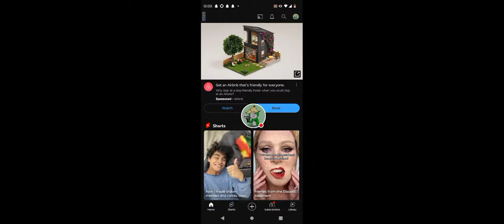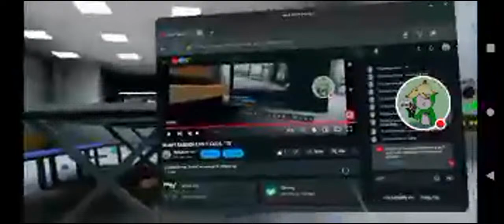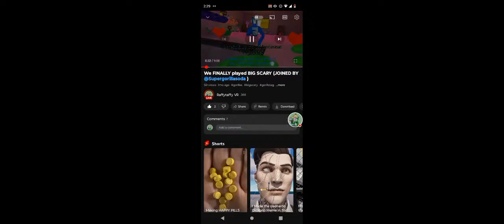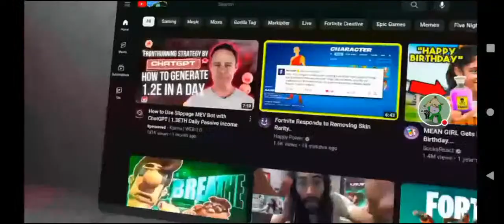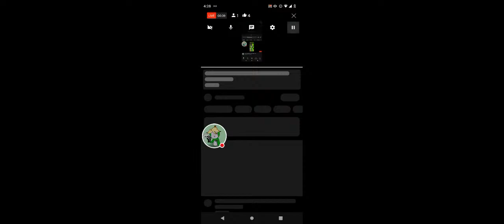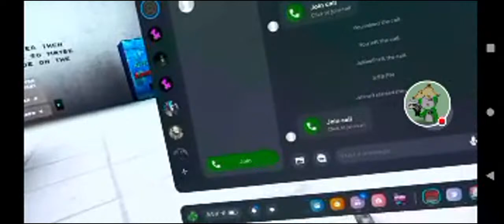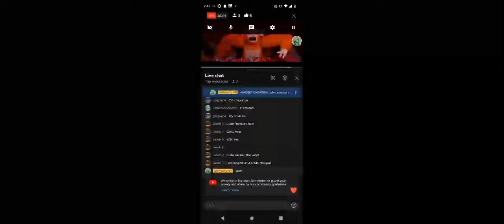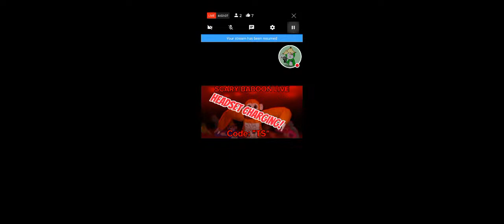SCARY BABOON LIVE!!! CODE: "TS"